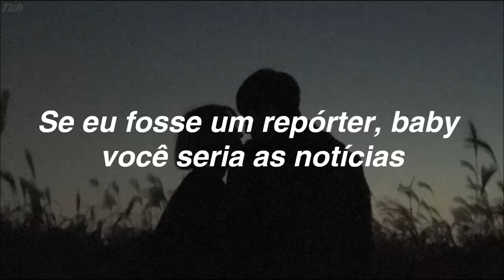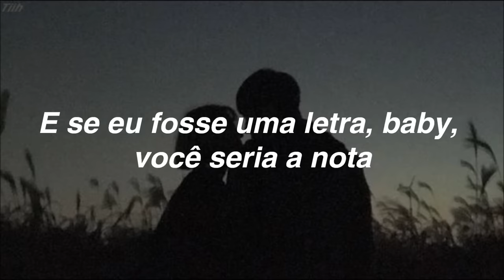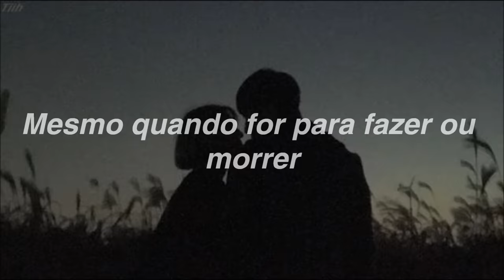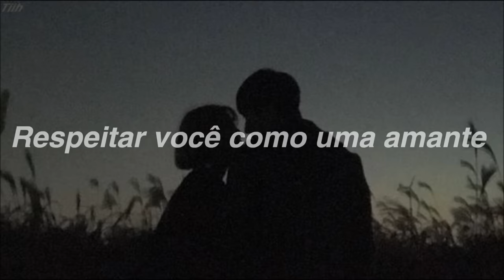Miguel - Sure Thing (WiSkiM Remix) / Tradução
Puts adivinha aea quem sumiu? kakakkakaka
Desculpa o vacilo é que do nada decidiram pintar a casa INTEIRA kakaka
E eu não sabia onde os meus familiares tinham guardado a minha pen (onde  já tinha o video pronto kakka...)
PUTSS saudades de vocês S2
Oh lembrei, na primeira vez que escutei essa música foi pelo BLACKPINK
Se alguém pedir volto a traduzir essa música mas com o cover delas :D

Obrigada por assitirrrrr :D

Dear Artists:
We do not intend to infringe copyrights.